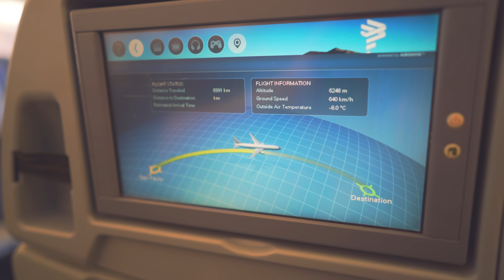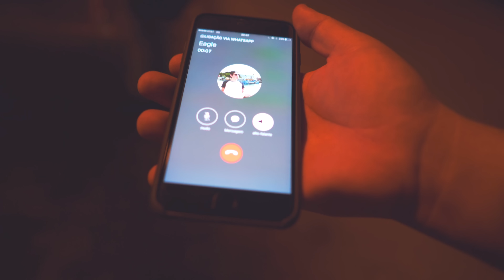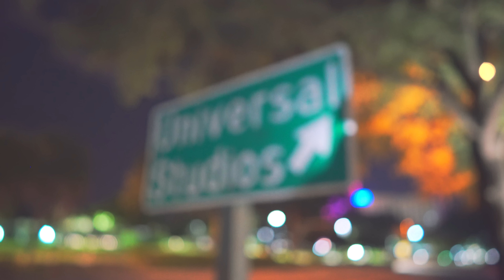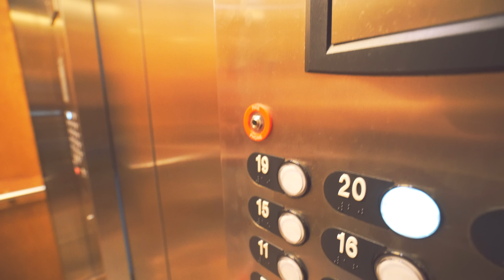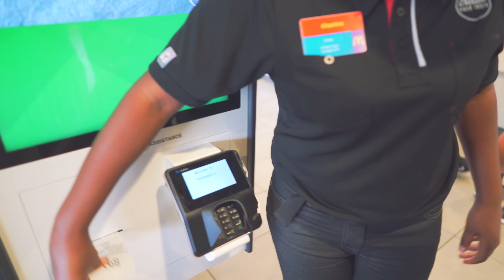CHEGUEI NOS ESTADOS UNIDOS 🇺🇸 ‹ EduKof ›